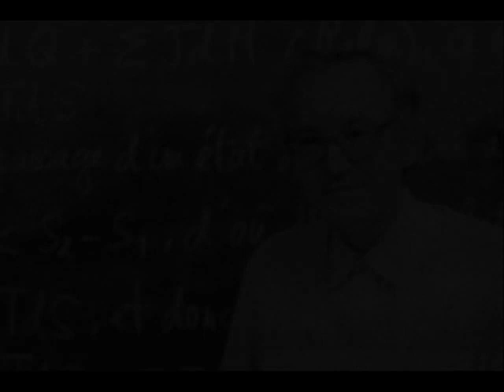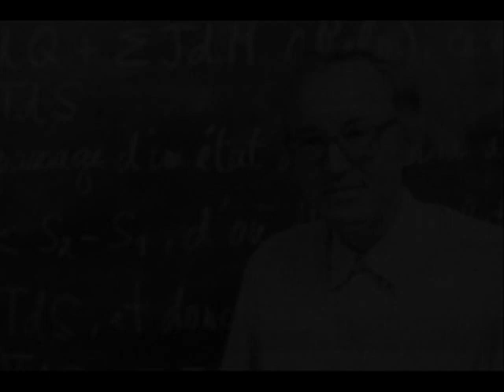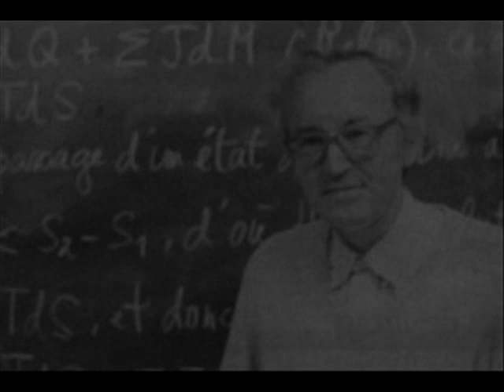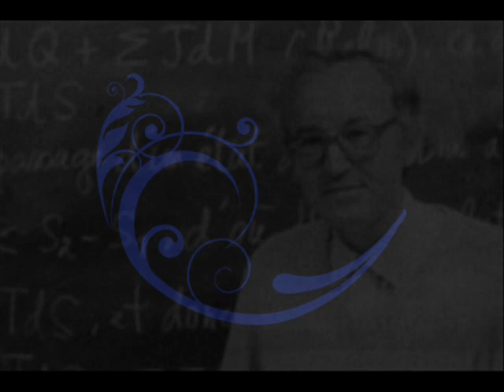Jacques Bouveresse (Collège de France 2011) Qu'est ce qu'un système philosophique - 04